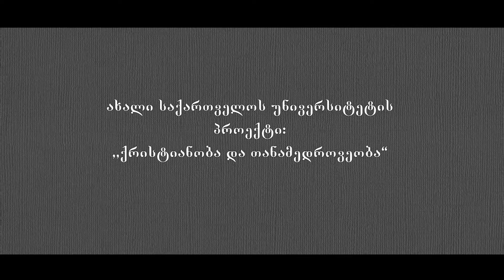მიტროპოლიტი გრიგოლი და პროფესორი ჰელმუტ შნაიდერი - „ცოდნა და რწმენა“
ახალი საქართველოს უნივერსიტეტის პროექტი: „ქრისტიანობა და თანამედროვეობა“. ცოდნისა და რწმენის მიმართების შესახებ საუბრობენ უნივერსიტეტის რექტორი, მიტროპოლიტი გრიგოლი და ახალი საქართველოს უნივერსიტეტისა და კასელის უნივერსიტეტის პროფესორი ჰელმუტ შნაიდერი.